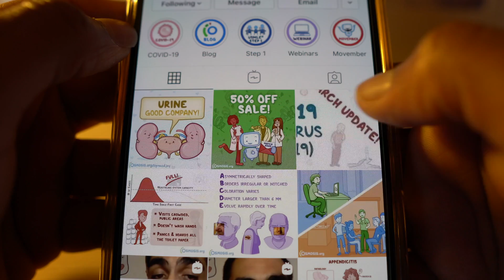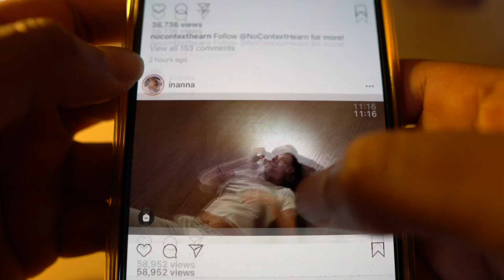Study Tips for dealing with University & School Closures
All schools and universities have shut their doors in a large-scale attempt to delay the spread of COVID-19 or coronavirus. Whilst this has freed up a lot of time for us students, we have the responsibility to not treat this as a holiday. I’m going to be running through 3 steps we can take to stay productive during these uncertain times to minimise the disruption to our education.

1.Make a timetable.
It’s very easy to fall into a summer holiday vibe and start losing structure and order to our days. Start by setting out what content was due to be covered or what content needs to be revised. Then allocate this to different time slots within a timetable. Once you have made this timetable, please try and stick to it. Set alarms to make sure you wake up on time and follow a typical structured day.

2.Create deadlines.
It’s very easy to lose motivation when there are no deadlines to work towards. Many exams have been or will likely be postponed. So, it becomes our responsibility to set our own deadlines. For example, “I’m going to read the emergency section of the Oxford Handbook of Clinical medicine by next Friday” or “I’m going to write an essay or do some questions on the digestive system by next Thursday”. Setting these deadlines, will give you motivation to work daily and effectively.

3.Test yourself.
The closure of schools and universities mean that many exams designed to test our knowledge and competence to progress may be postponed or cancelled. However, take it upon yourself to test yourself using past exam papers to identify areas needing improvement and to consolidate learning.

4.Dealing with procrastination.
Procrastination is inevitable and we all do it. However, there are some ways to make procrastination a little bit more educational. For example, follow a few IG pages that deliver medical content or educational content. This can help with some passive learning. It may not be the most effective way to learn but it’s better than just mindlessly scrolling through memes. Another way to procrastinate better is to allocate time to procrastinate. This means that you can work efficiently during your “work slot” and peacefully procrastinate during the allocated “break times”.

5.Importance of social distancing.
Finally, general points on social distancing. The reason schools and universities have closed is to minimise the contact between individuals to minimise the spread of the virus. This downstream will minimise the number of people infected and needing intensive care at any one time. This is so vital as it allows our healthcare system to better cope. So, schools and universities being closed, doesn’t mean it’s time to organise massive social events, house parties and nights out. Instead, err on the side of caution. Exercise a degree of social distancing. Protect yourself and your loved ones. Hopefully, this helps you to stay on track and be productive during these uncertain times.

About:
Welcome to askCamDoc! My name’s Shaene and I’m a final year medical student and neuroscience supervisor at the University of Cambridge. I produce content about medicine, productivity, science and fitness.

What’s askCamDoc?
I created askCamDoc as an outlet to share content about medicine, study tips, science, health and fitness. I'll share with you evidence-based content, as well as my personal experiences and lessons I've learnt to help you navigate fact from fiction.
This will be a great resource for students, medics (aspiring & current), and all those interested in science, health & fitness.

Students, medics, all those interested in science, health and fitness, this is a place for you! Let’s navigate fact from fiction.

Aim
My aim is to create accessible content for students, medics, and all those interested in science, health & fitness.

For medics especially, I, alongside a team of Cambridge student doctors, are going to share our stories and lessons to help you in the process of applying to medicine and deal with life as a medical student when you get there. Say goodbye to wasted time and to starting each year cluelessly! We’re here to make sure you have a flying start each year and get the best advice at every turn.